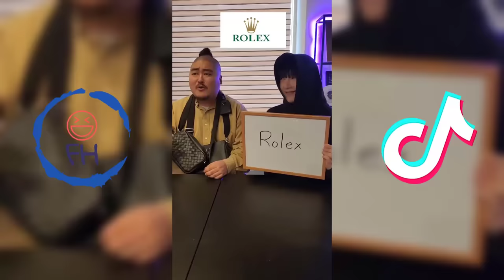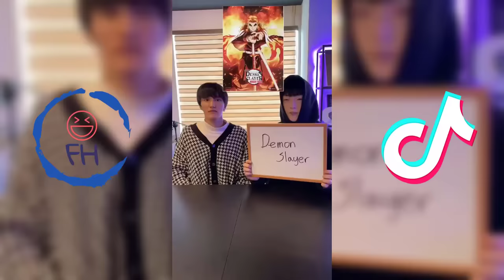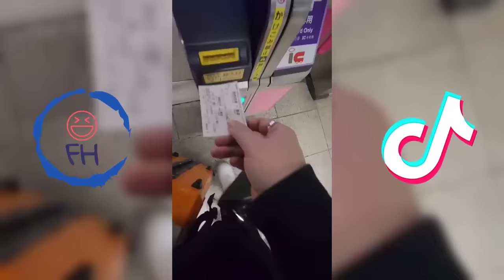*1 Hour* Best J Cop BeatBox TikTok Videos Compilation 2023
In this compilation video, you'll get to watch 100 most amazing J Cop beatbox videos! From classic beatboxing to some amazing new variations, this video is sure to make your day!